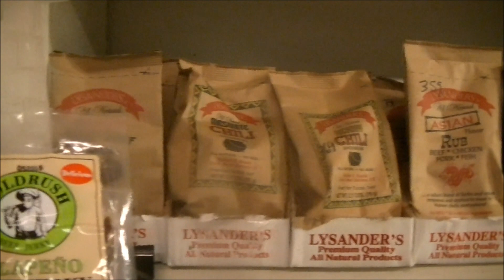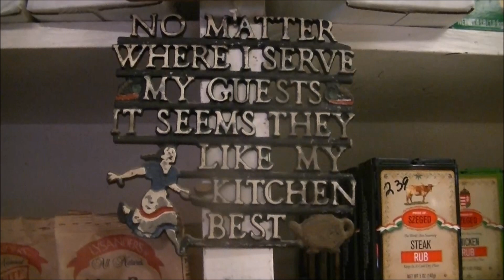The Nexus Of The Universe!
How can one street intersect with itself? If you get the reference, post it in the comments. Anyways, the majority of this video was filmed at an old butcher shop called Blocher's, then I film a few other random things that caught my attention, including the nearby Geesey Park.